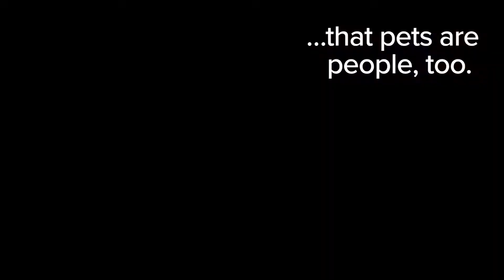Eliot on 4th Street | Live Inspired Everyday. | Washington, DC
LIVE INSPIRED EVERYDAY.
Eliot on 4th is anything but your typical apartment community. Inspired by the timeless style of this mid-century neighborhood, striking the perfect balance between natural and man-made elements, Eliot on 4th combines the fabric of this historic Waterfront neighborhood with the perfect, peaceful haven.

Seated less than one block to the Waterfront Metro station– and close to everything the city has to offer– this luxury community offers a variety of generously sized apartment homes, ranging from one-, one + flex space, and two-bedroom homes, to two-level, two-bedroom townhomes with patios. Touting high-end features that include floor-to-ceiling windows, chef-inspired kitchens with Caesarstone® Quartz countertops, Moen® chrome fixtures, and sustainable wood floors, Eliot on 4th offers you a true sanctuary to live.

And then, when you want to live it up, every aspect of Eliot on 4th’s neighborhood offers something exciting and new to explore. From Audi Field for soccer games, National Mall with its myriad of Smithsonian Museums, outdoor splendor of the Navy Yard, and ever-growing District Wharf scene; Eliot on 4th is overflowing with opportunities for action.

It’s the relaxation of home meets inspiration in every direction. And it’s all here waiting for you at Eliot on 4th.